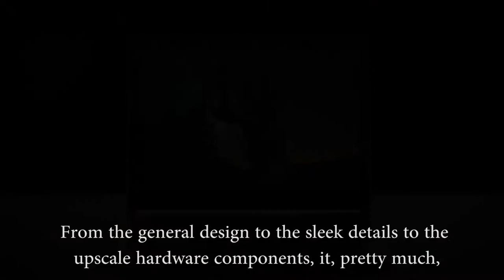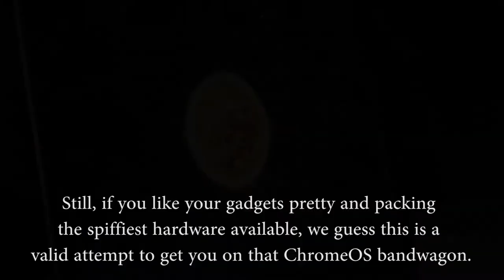Google Chromebook Pixel: For Your Upscale Cloud Computing Needs | 13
Remember when you saw a Chromebook at the mall and didn't buy one because $300 seemed expensive for a cloud-only computer?  Well, Google is taking a page out of Apple's ridiculously effective tactics to push their Chromebooks this time around, bringing superbly sleek design, stunning display quality and annoyingly expensive price to the table with the Google Chromebook Pixel.

Clearly aiming straight at the Macbook crowd, the high-end Chromebook is undeniably gorgeous.

From the general design to the sleek details to the upscale hardware components, it, pretty much, defeats the idea what many thought Chrome OS was going to be about -- a cloud OS that can run on the simplest of machines.  Still, if you like your gadgets pretty and packing the spiffiest hardware available, we guess this is a valid attempt to get you on that ChromeOS bandwagon.

The centerpiee of the Google Chromebook Pixel is the 12.85-inch display: 3:2 aspect ratio (for 18 percent more vertical space than 16:9 -- ideal for browsing web pages and documents), 2,560 x 1,700 resolution, and 400 nits of brightness.  It's also a multi-touch screen, allowing you to tap and swipe your way around the browser OS if using the glass trackpad isn't your thing.   Details include a dual-core 1.8GHz Core i5, 4GB of RAM, two storage options (32GB or 64GB -- both SSDs), an HD webcam, stereo speakers, three mics, WiFi, Buetooth, optional LTE, a 59Wh battery (rated at 5 hours of usage) and a gaggle of ports (USB, mini-displayport, audio inputs).  In case the storage is a bit light for your needs, Google is throwing in a three free years of 1TB cloud storage with Google Drive, as well as an SD card slot.   Surprisingly, there's no Ethernet port.

More than anything else, the Google Chromebook Pixel is another one of Google's many hardware experiments -- one that will likely help refine the direction of the cloud platform, rather than bring it squarely into the mainstream.  If you want one, you can order from either Best Buy or the Play Store, priced at $1,299 for the WiFi-only model and $1,499 for the LTE version.

SPECIFICATIONS

Processor
Type  :3rd Gen Core i5
Processor :Number i5-3427U
Manufacturer :Intel
Clock Speed :1.8 GHz
Display
LCD  :Backlight Technology LED backlight
Resolution :2560 x 1700
Type   :LED
Touchscreen  :yes (multi-touch)
Diagonal Size  :(metric) 32.6 cm

Graphics Processor :Intel HD Graphics 4000
Integrated Webcam  :Yes
Sound    :Stereo speakers , microphone
Memory   :4GB DDR3 RAM
Storage   :1TB Google Drive cloud storage* and 32GB solid state drive
Battery   :Integrated 59Wh battery, expected use time 5 hours
Graphics Processor :Intel Graphics HD 4000